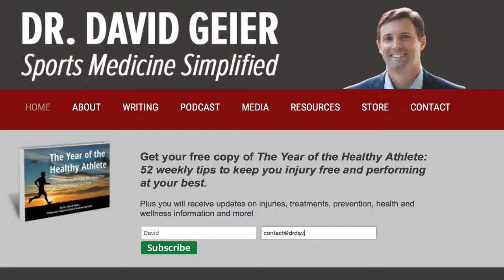Limit television and other screen time for children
According to the Centers for Disease Control and Prevention, childhood obesity has more than doubled in children and quadrupled in adolescents in the past 30 years. Currently more than one third of children and adolescents are overweight or obese.

Children watching television and engaging in other forms of screen time, like playing video games, using computers and using cell phones, are thought to be one of the main risk factors for childhood obesity.

Click the link above for more information about TV and screen time for kids and other resources to stay healthy and perform your best.

Get That Doesn't Have To Hurt FREE!
This eBook offers tips that you can take to avoid injuries and perform your best! Plus, learn tips to keep your children safe in sports.

According to the American Academy of Pediatrics, the average 8- to 10-year-old spends nearly 8 hours a day with a variety of different media, and older children and teenagers spend over 11 hours per day.

It’s time to turn off these devices to protect the health of our kids.

First, parents need to pay close attention to the media consumption of their children. Instead of letting them go to their rooms and watch TV or use their phones and computers, pay attention to what they are doing and how much time they are using these devices. Plus, it might be a good idea not to put televisions and Internet-connected devices in a child’s bedroom in the first place.

Turning those devices off alone might be a good start too. Instead, we should encourage our kids to be physically active. Children and teens should participate in at least 60 minutes of moderate intensity physical activity every day.

Better yet, we can promote physical activities that can be done as a family. It might improve their health as well as the emotional and family wellbeing.

Instead of letting kids watch TV shows after school, go for bike rides together as a family. Rather than allowing kids to sit in their bedrooms and play video games or spend hours online, get everyone out of the house and go play at the park.

Last, remember that children imitate adults. We need to engage in regular physical activity as part of our own daily routines and encourage our children to join us.